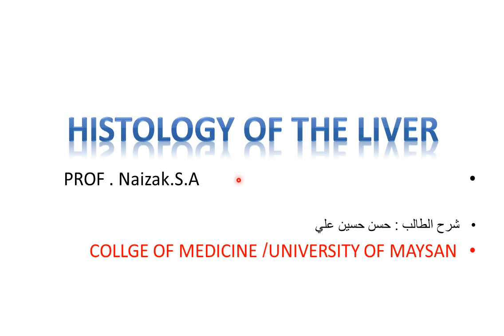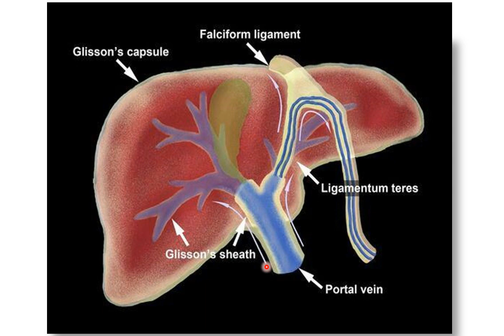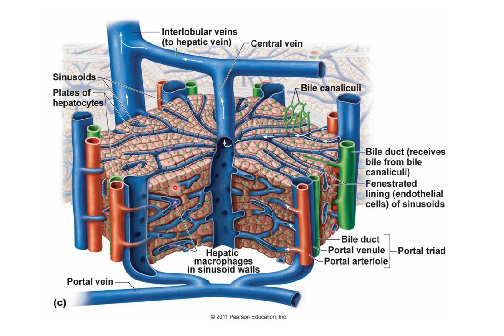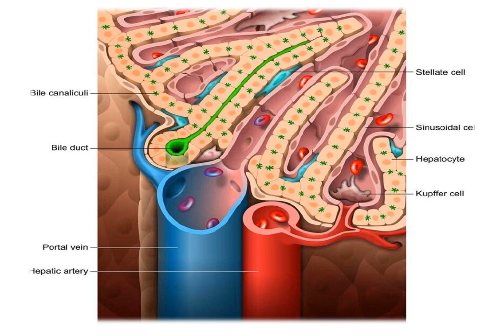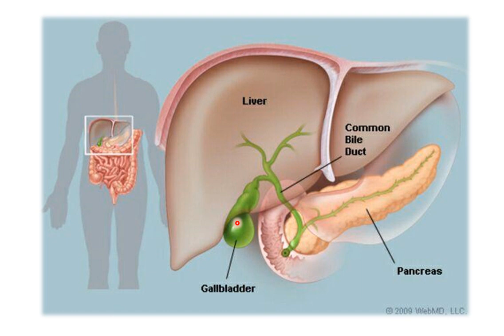Histology of the Liver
the liver , the gallbladder